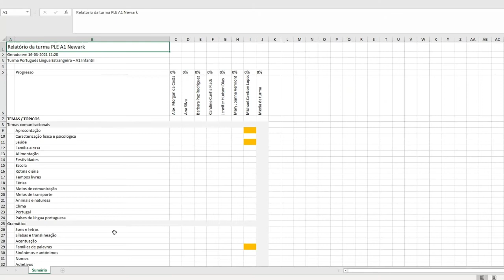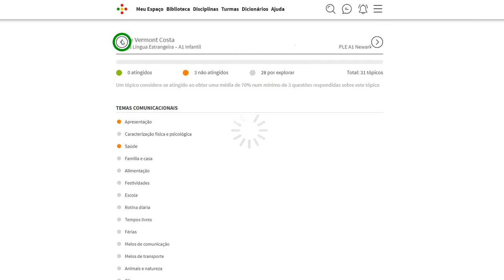Português mais perto | Monitorização do trabalho autónomo dos alunos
Saiba como pode monitorizar a evolução da aprendizagem dos seus alunos.